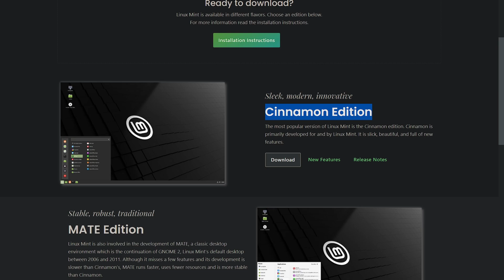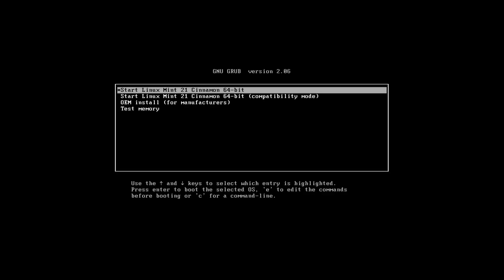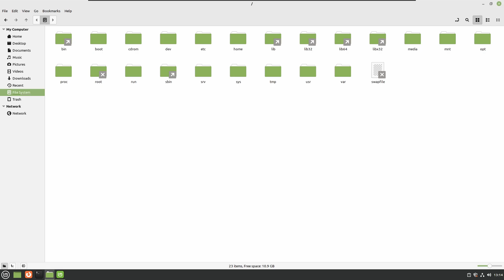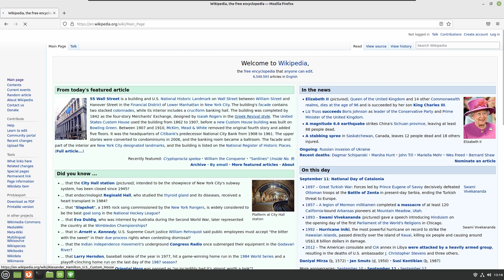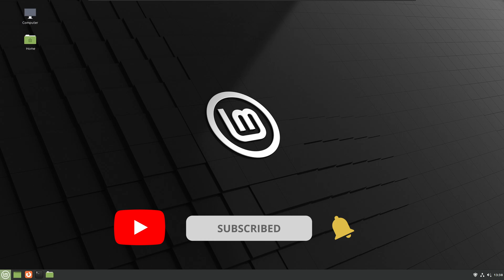How to Install Linux Mint 21 Vanessa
In this video you will learn how to install Linux Mint as your main operating system, step-by-step . Apparently, this is one of the few OS which can run in a PC with 1 GB RAM or less.

My gear :-

💻 My Laptop
⌨️ Mouse and Keyboard
🪟 Windows 10/11 Pro Lifetime License
🖥️ Old PC

⏱️⏱️VIDEO CHAPTERS⏱️⏱️
0:00 Introduction
0:10 Downloading Linux Mint
1:24 Flashing USB
2:02 Installing Linux Mint
2:44 Setting Up Update Manager
3:16 Linux Mint
3:40 Running Linux Mint in a 10 Years Old PC
3:56 Outro